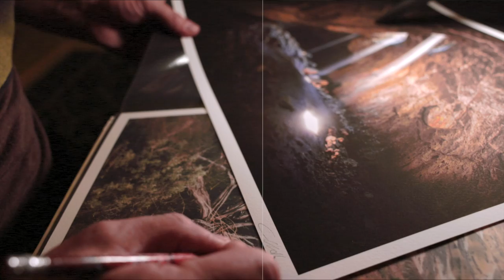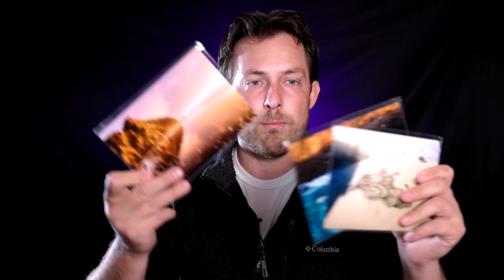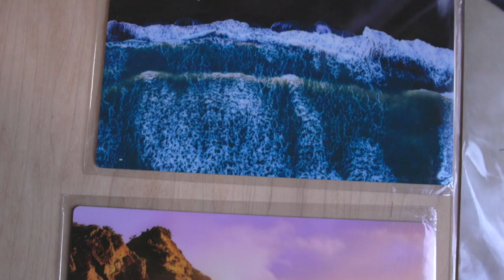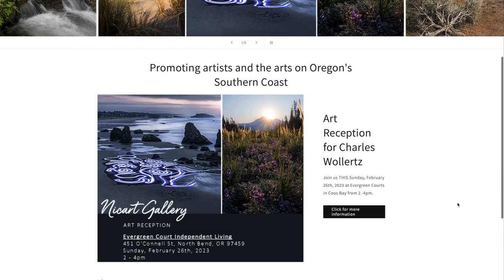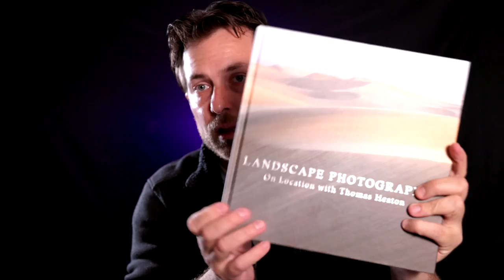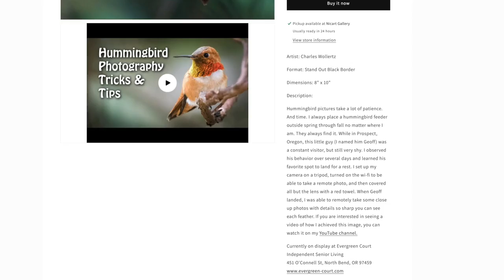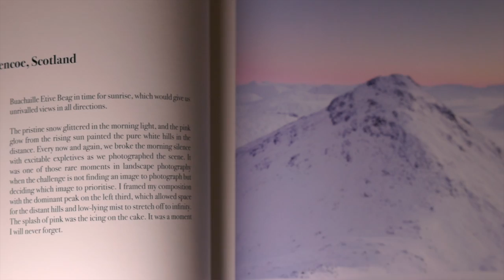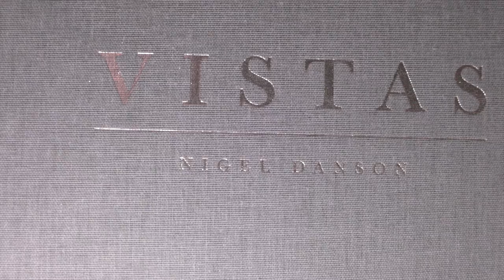How to sell prints for beginners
Selling prints as a beginner can be a difficult process. I know, I am a beginner, but I have found some strategies that have worked, and If I can do it, anyone can!
In this video I ask Chat GPT for advise as well 😅...
I also dive into pricing and marketing and share tips I've learned form great photographers like  @NigelDanson  and  @ThomasHeatonPhoto  If you enjoy landscape photography make sure you follow these guys!

M-pix doesn't offer the Posters in bundles anymore but Vista Print has a similar option

Affiliate links to products I use *Full disclaimer I receive a small percentage of the sale generated by the use of this link, and it doesn't have to be the particular item listed*

T-Stand for background
Folding Table
PVC white background
5 Piece Backgrounds

Manfrotto Medium weight Tripod
Vanguard light travel tripod
Gorilla Tape
NEW canon wireless remote
Low Profile Softbox Difuser
Lume Cube Go
Manfrotto Miny Tripod
Rode Go II Wireless Microphone
Lavalier Mic

00:00 Intro
00:45 My Story
01:31 Chat GPT points
02:06 Tourism Prints
05:00 Printing
05:33 Pricing Your Prints
07:13 Pricing Story
08:14 Galleries & Art Dealers
09:38 Calendars & Books
10:23 Package deals
10:57 How to sell
12:38 Why buy art?
13:15 Marketing tip
14:26 Chat GPT conclusion